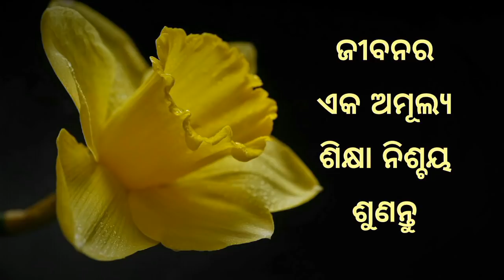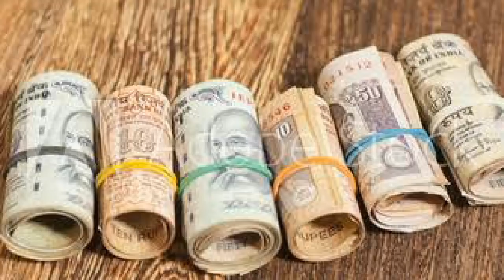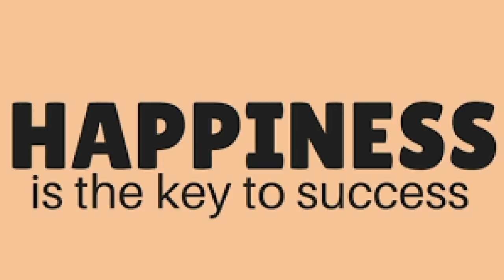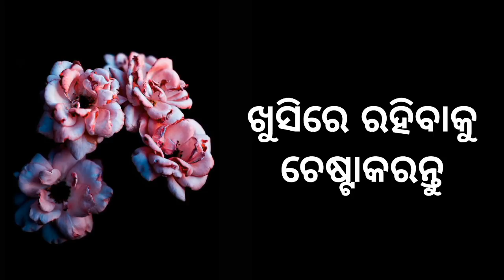Happiness is the key | The Biggest Rule of Life | Be more Happier | Success Money and Happiness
Most inspiring speech by sudarsan mishra, How to balance Success,Money, and Happiness,
Every one Must watch this video,
The Highest Purpose of Life,